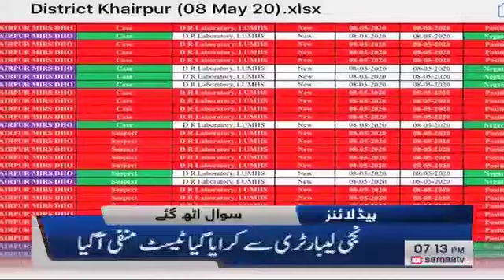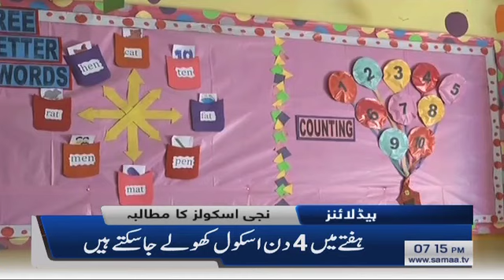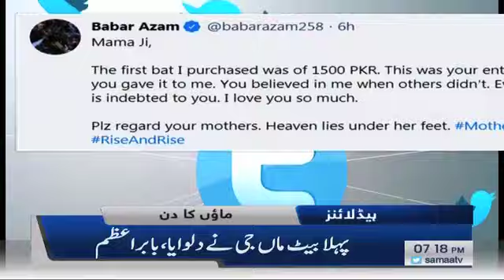Samaa Headlines - 7PM